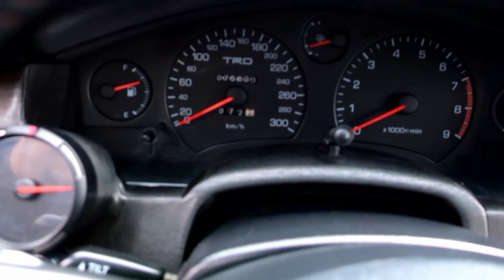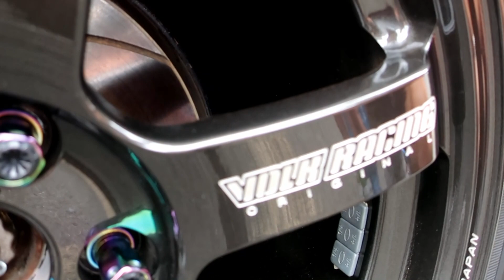Bear Mountain MR2 Meet 2018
Ryan Pure Function
Rouzerville, PA
17250

***Social Media***

Camera Equipment & Editing Software:
Camera: NIKON D5100
Vlog Camera: CANNON G9X
Go-Pro: 5
MIC: Takstar
MIC: RODE Micro
Editing Software: COREL Studio